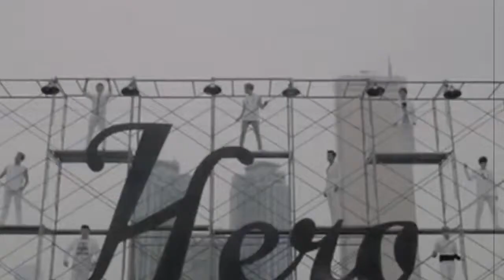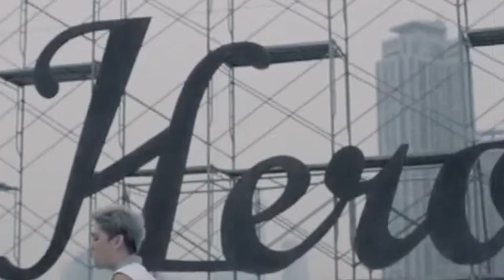Super Junior (슈퍼주니어) Hero PV